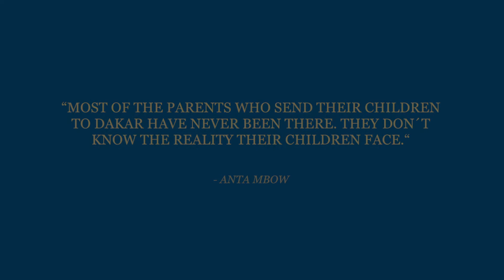Child 10 Award 2016 - Anta MBOW, Empire des Enfants, Senegal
About Child 10
Sophie Stenbeck Family Foundation and Reach for Change have founded the Child 10 Award to highlight, support and connect bold leaders of grassroots organizations that work with innovative solutions to address urgent and pressing issues for children. Every year since 2014, the Child 10 Awardees meet in Stockholm for the Child 10 Summit, an exceptional opportunity for them to share best practices and to build on collective knowledge and experience to continue and scale their work for children.

Anta Mbow
Empire des Enfants, Senegal
Nearly 8,000 children live on the streets of Dakar. Many have been sent to the Senegalese capital by relatives in rural areas to learn the Quran. But instead of learning, they end up begging in the streets, where they are vulnerable to abuse. When Senegalese-born Anta MBow moved back to Dakar after living in France for decades, she was shocked to see the number of street children – and decided to open a shelter.

Film by Fishtank Production AB